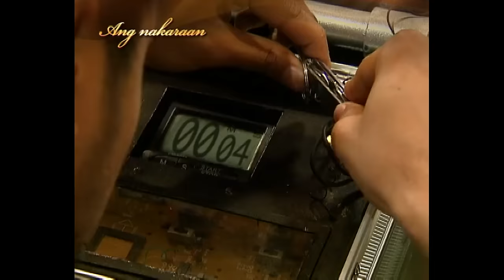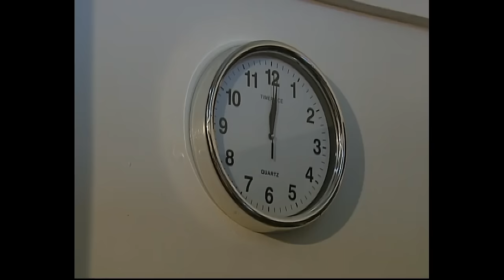[ENG SUB] Ep 193 | Walang Hanggan | Coco Martin, Dawn Zulueta, Julia Montes